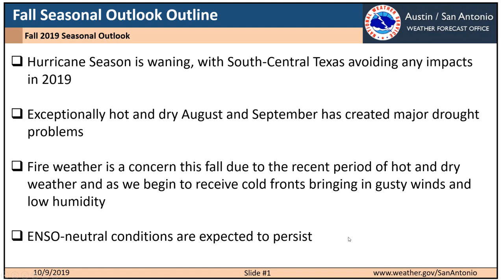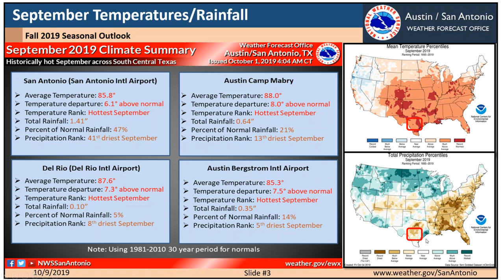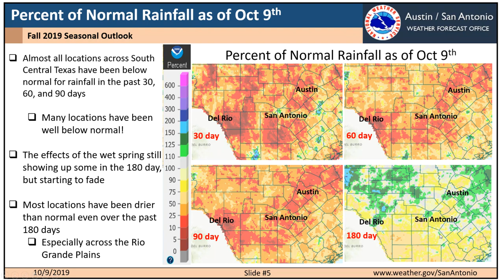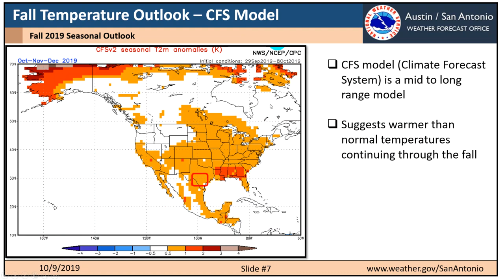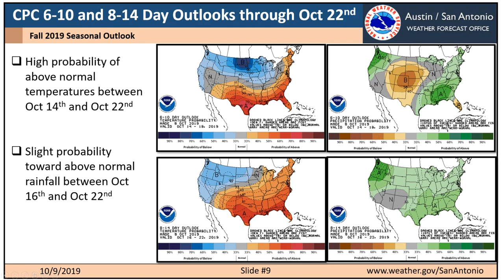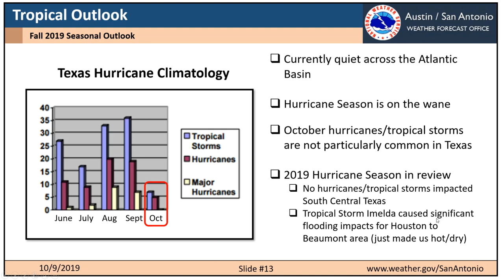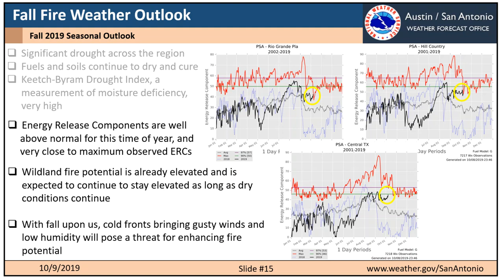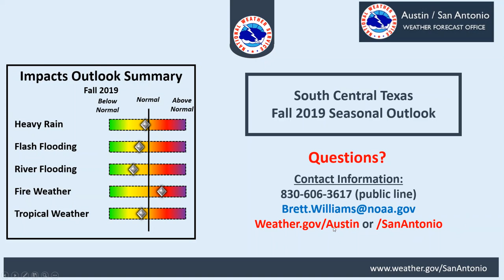South Central Texas Fall 2019 Seasonal Outlook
This is the NWS Weather Forecast Office in Austin-San Antonio's fall 2019 seasonal outlook for long-term decision support purposes for emergency managers, broadcast meteorologists, and other partners. The fall seasonal webinar begins with a brief review of the summer season. The presentation will cover the impacts outlook for temperatures, heavy rain, flash flooding, river flooding, fire weather, and tropical weather for the fall 2019 season.